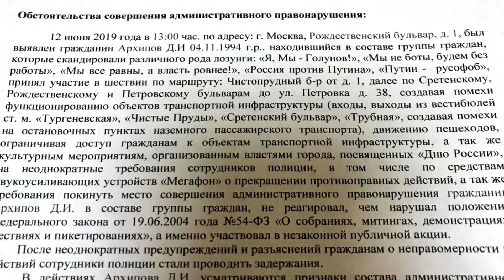За гимн России в День России - каталажка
12 июня в Москве на марше Ивана Голунова был задержан мой сын Дмитрий Архипов.